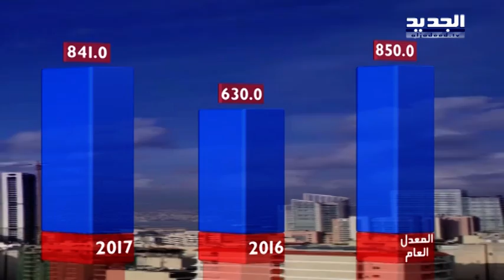نشرة الطقس المسائية 09-04-2017 مع نور صوما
نشرة الطقس المسائية ليوم الأحد 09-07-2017 مع نور صوما من قناة الجديد